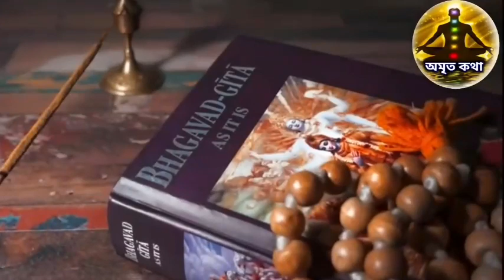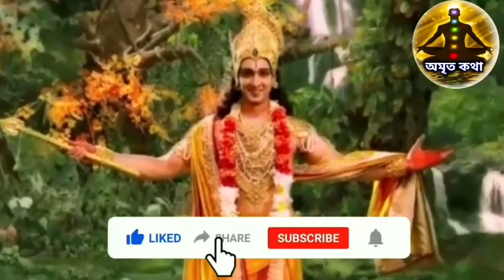প্রতিদিন এই ৩ টি কাজ করলে সকল কাজে সফলতা পাবেন | Doing these things will give you Everything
রোজ  এই ৩ টি কাজ করলে সকল কাজে সফলতা পাবেন | Doing these things will give you Everything